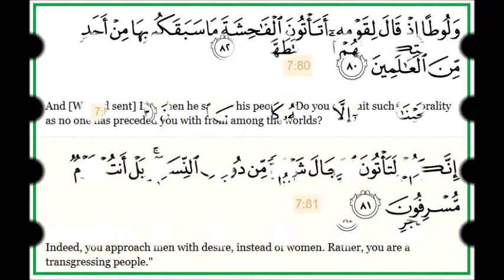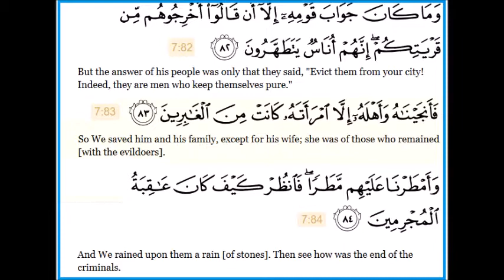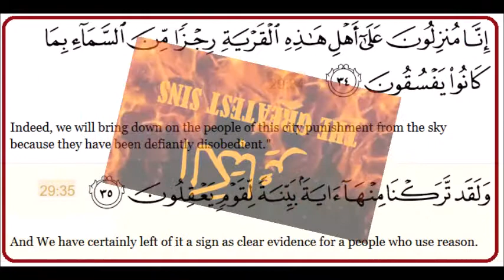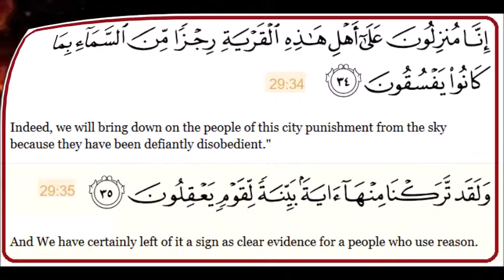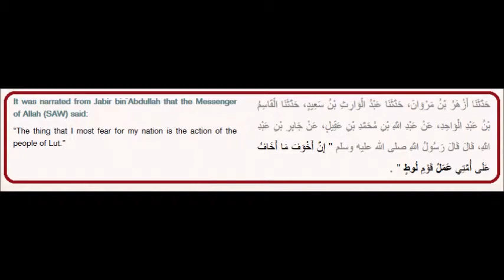The Greatest Sins: 10 homosexuality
The greatest Sins is a series of short lessons that teach Muslims about the most hateful, shameful sins that anger Allah and may lead to the punishment of hell fire. The act of people of Lot is the most shameful act and it leads to a great punishment. It is one of the worst Kabaer.